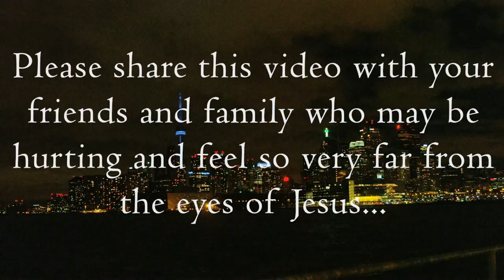Leslie McKee - Never Too Far - Official Video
From the "True to You" EP.  Please share this with friends and family. May this video remind them that although they may be out of God's will, they are are never out of His reach. Thanks so much for supporting my ministry by watching and sharing this video!

Never Too Far
WORDS & MUSIC: Eric Copeland and Leslie McKee

LYRICS
There is no road
That you can go down
That He cannot see where you’ve gone
A desperate choice
That you had to make
And yes, there were days you felt alone

But you’re never too far
From the eyes of Jesus
You’re never too far from His love
I know that it seems
Too many years and mistakes
Have left you withdrawn and apart
But in the eyes of Jesus
You’re never, never too far

There is a road
To a truer acceptance
More than you’ve ever known
No righteous judge
Just lasting forgiveness
For anything you may have done

You think nobody knows
All the secrets and lies
Things the world could never forgive
Now you can live

‘Cause you’re never too far